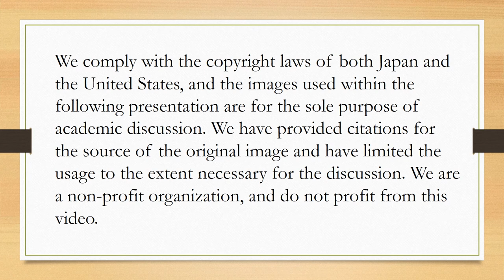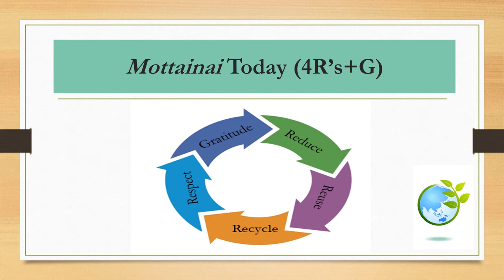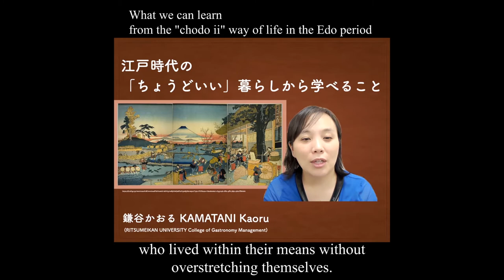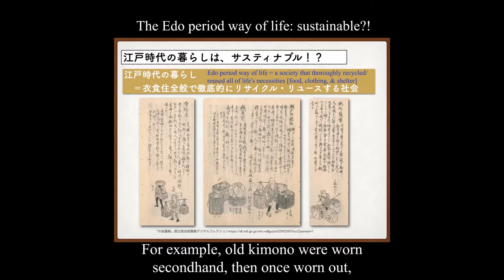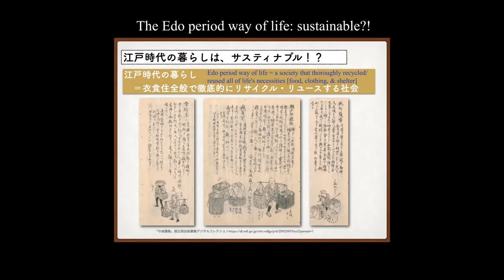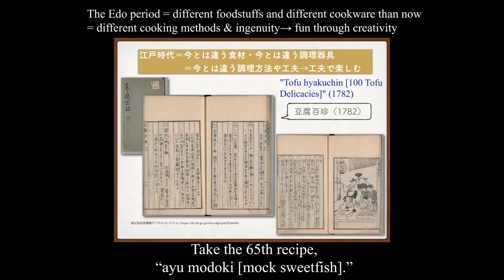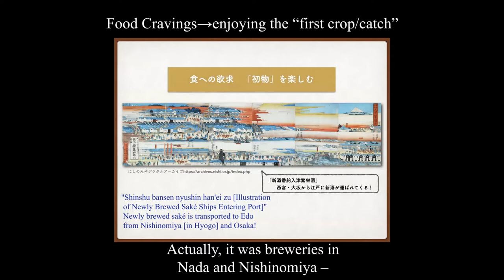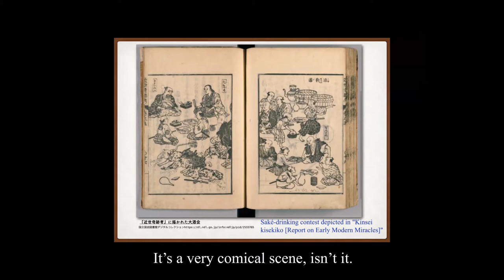Mottainai: Reduce, Reuse, Recycle. Edo's Eco Life for Today: Part 2 – Food Culture in the Edo Era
Join us as we delve into the spirit and concept of the “mottainai” - getting the most value out of everything - and discuss the inspiration we can take away for today’s global community.

Mottainai: Reduce, Reuse, Recycle. Edo's Eco Life for Today: Part 1

Presenter: Professor Kamatani Kaoru

Kamatani Kaoru is an Associate Professor in the College of Gastronomy Management at Ritsumeikan University. Her PhD is in Japanese history and her current research interests are the history of Edo period culinary and fishing activities as well as analyzing the relationship between agricultural activity and climate change.

Discussant: Professor Azby Brown

Azby Brown is a leading authority on Japanese architecture, design, and environmentalism, and the author of Just Enough: Lessons in Living Green from Traditional Japan. He is on the Sculpture Faculty at Musashino Art University. Prof. Brown has been lead researcher for Safecast. He has lived in Japan since 1985.

Interpreter/Translator: Dr. Mari Morimoto

Mari Morimoto has been a freelance translator of manga and Japanese subculture content for over 25 years. She has since expanded her resume to include interpreter, lecturer, and international speaker. She also happens to be a small animal primary care veterinarian. Born in Osaka, Japan, but raised in New York City.